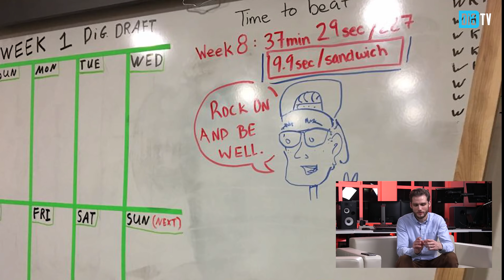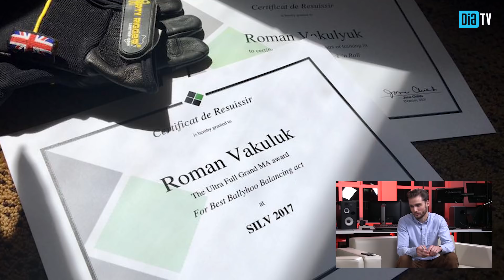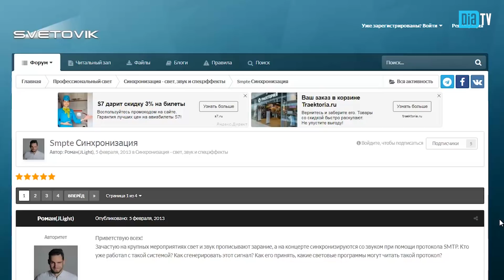Люди света — Роман Вакулюк, часть 1 (Выпуск 13)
Представляем первую часть 13 выпуска программы "Люди Света"!

Герой программы — художник по свету Роман Вакулюк.

В первой части программы вы узнаете:

- как получить максимум из оборудования в ДК,
- как решиться на переезд в столицу и начать все заново,
- об особенностях циркового света,
- как и где обучаться новым приемам и технологиям,
- зачем участвовать в конкурсах,
- как подступиться к таймкоду,
- во что инвестировать в наше неспокойное время .

- Оффлайн-литература –

Show Networks and Control Systems: Formerly "Control Systems for Live Entertainment"

Media Servers for Lighting Programmers: A Comprehensive Guide to Working with Digital Lighting